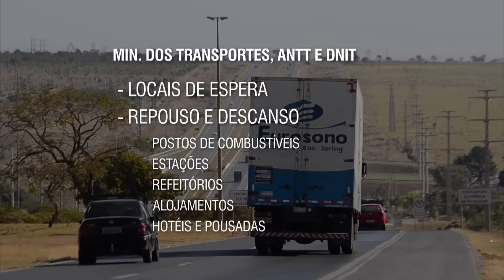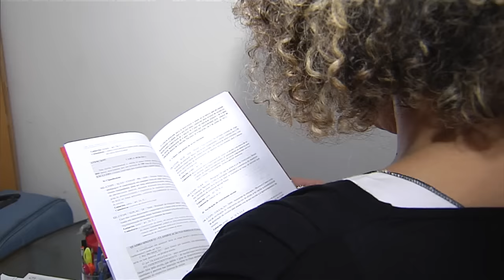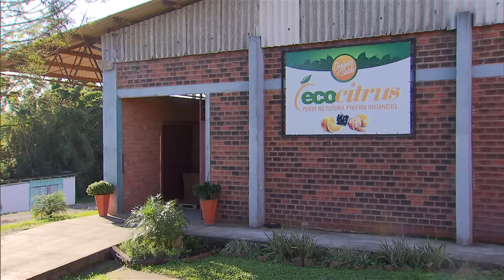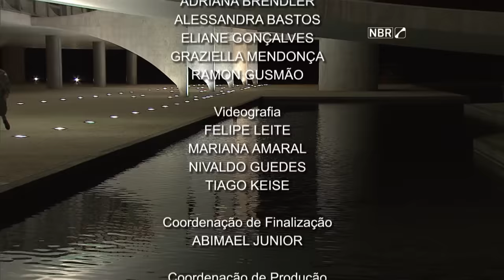Jornal NBR Notícias na Íntegra - 20 de julho